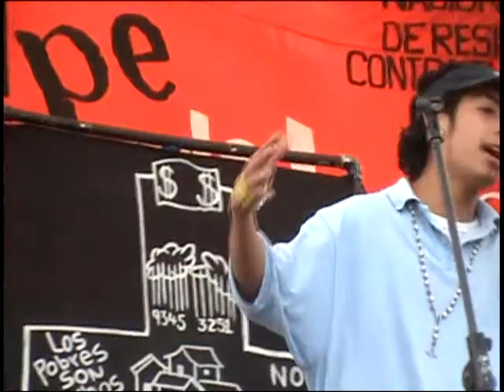Connection of South Town en Voces contra el golpe PARTE 1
Concierto Voces contra el golpe 23 Agosto 2009